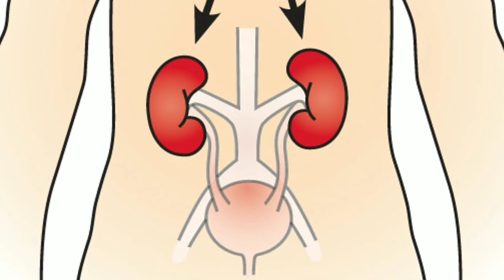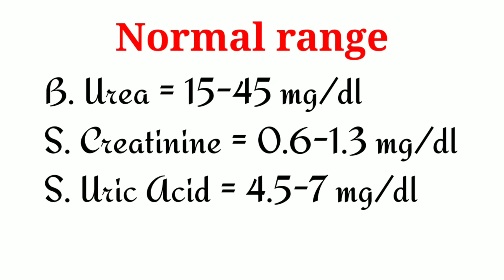Renal function test (RFT) या kidney function test (KFT) क्या है? Tests and Normal Range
हैल्लो फ्रेंड्स
इस वीडियो में आप जानेंगे कि Renal function tests (RFT) या KFT टेस्ट क्या होता है और इसकी क्या इम्पोर्टेंस हैं? Kidney function test में कौन से टेस्ट शामिल किए जाते हैं? और इन टेस्टो की नॉर्मल रेंज क्या होती हैं? और
rft test,
rft full form,
rft test means,
what is rft test,
rft test normal range,
kft test,
kft test normal range,

थैंक यू